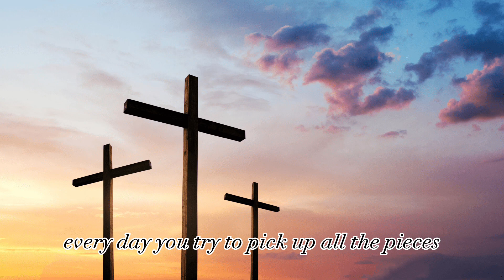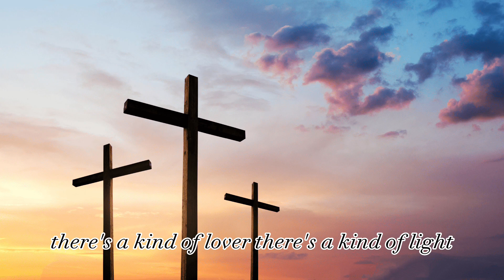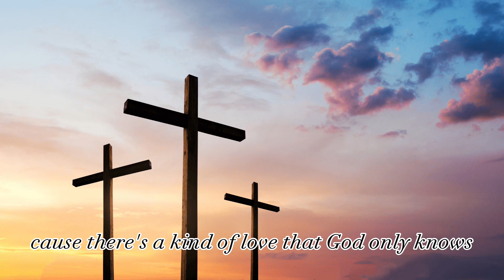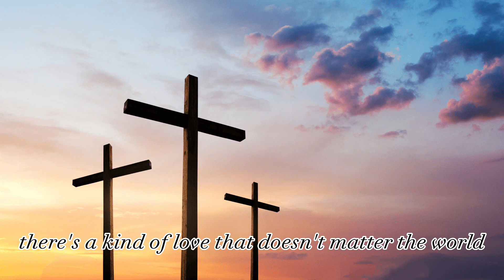God only knows-for KING AND COUNTRY lyrics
Lyrics:

Wide awake while the world is sound asleep and
Too afraid of what might show up while you're dreaming
Nobody, nobody, nobody sees you
Nobody, nobody would believe you
Every day you try to pick up all the pieces
All the memories, they somehow never leave you
God only knows what you've been through
God only knows what they say about you
God only knows how it's killing you
But there's a kind of love that God only knows
But God only knows the real you
There's a kind of love that God only knows
There's a kind of love that
There's a kind of love
You keep a cover over every single secret
So afraid if someone saw them they would leave
But somebody, somebody, somebody sees you
Somebody, somebody will never leave you
What if we could start over?
We could start over
Oh, for the lonely, for the ashamed
The misunderstood, and the ones to blame
'Cause there's a kind of love that God only knows
God only knows where to find you
God only knows how to break through
God only knows the real you